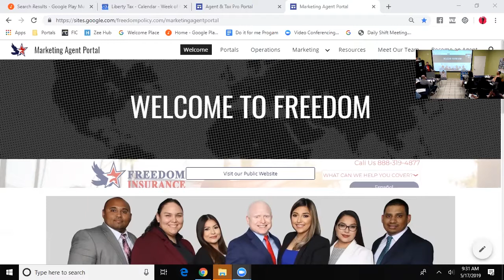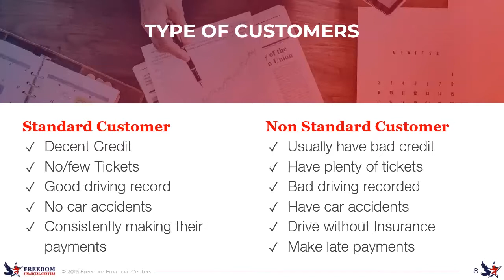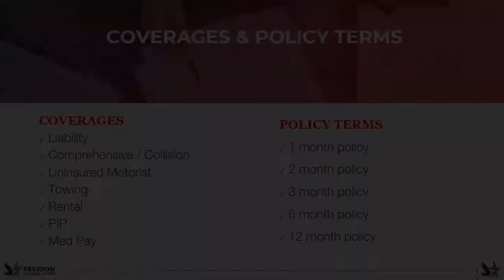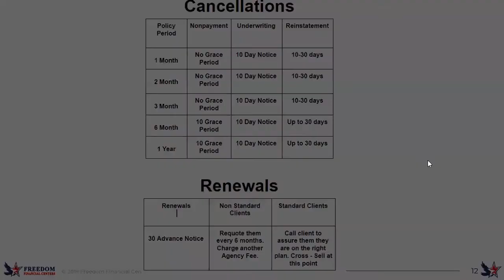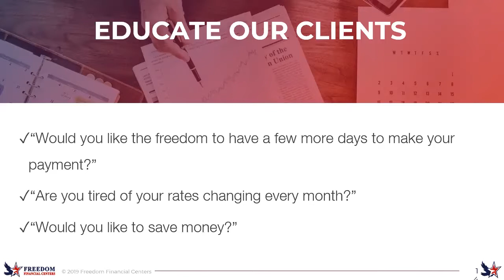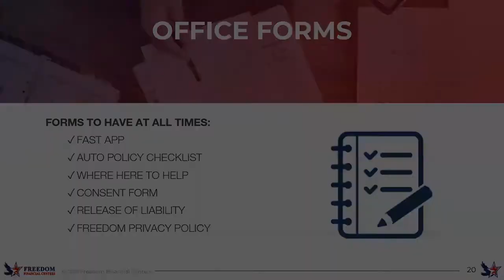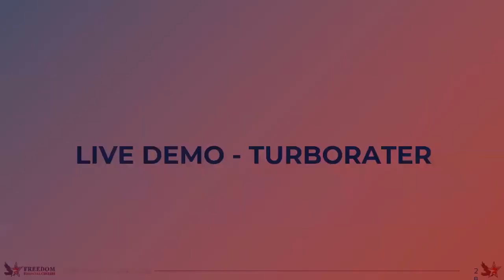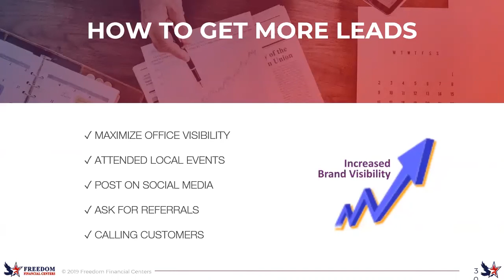Freedom Convention: Day 3 - Auto Insurance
Auto Insurance presentation with George Niño.